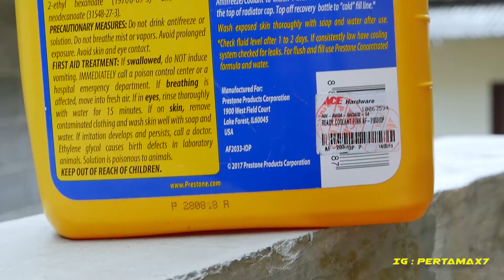Preview Air Radiator Prestone Precision Blend Coolant Merah 🆒😎⚡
Detail Produk & Spesifikasi
Melindungi bagian metal pada sistem radiator agar tidak berkarat
Mengandung formula anti buih untuk meningkatkan kinerja pompa coolant
Meningkatkan titik didih hingga lebih 126ºC
Mencegah panas berlebih (over heating)
Tidak memerlukan tambahan air untuk menggunakannya
Isi : 3,7 liter
Dapatkan perlindungan optimal untuk mesin mobil Anda. Preston Precision Blend Coolant merupakan cairan radiator yang digunakan untuk melindungi bagian metal pada sistem pendingin mesin agar tidak berkarat, dan mencegah panas berlebih pada mesin agar tidak terjadi over heating. Cairan ini juga juga mengandung formula anti buih yang dapat memudahkan kerja pompa coolant agar dapat bekerja dengan lebih efisien. Dibuat dengan komposisi yang tepat antara coolant dan air, sehingga Anda tidak perlu menambahkan air saat menggunakannya